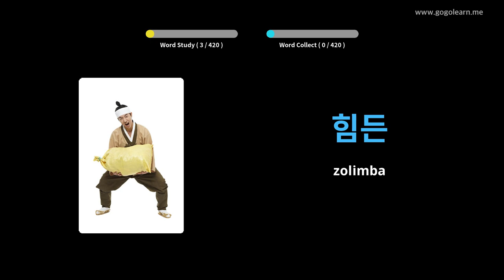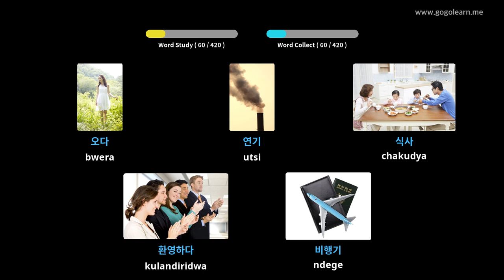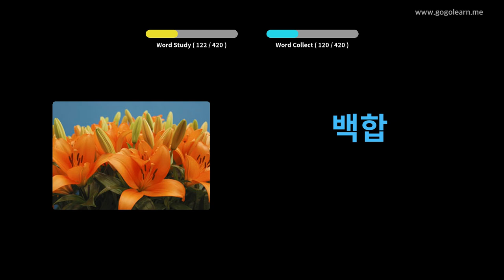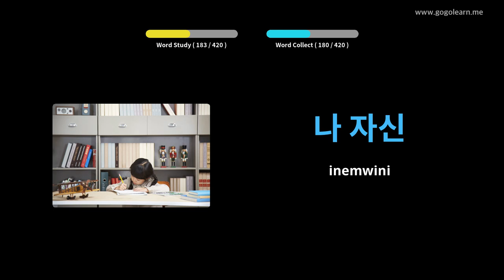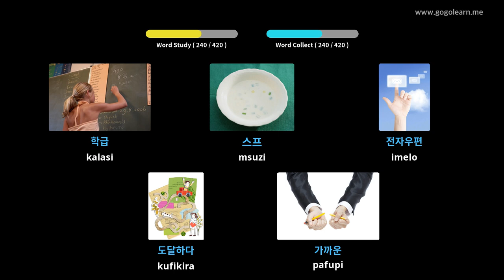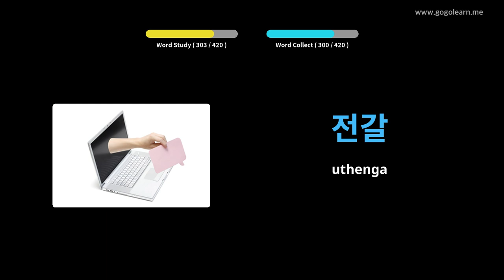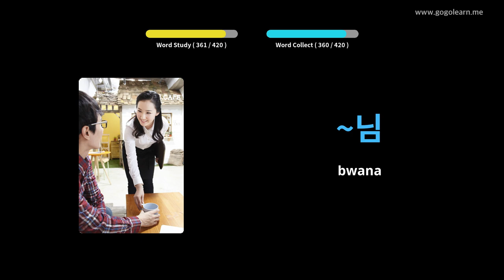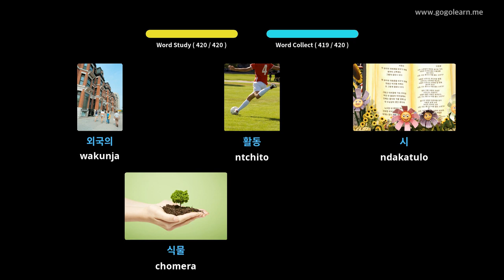Korea Vocabulary Sekondale 1 | Golearn